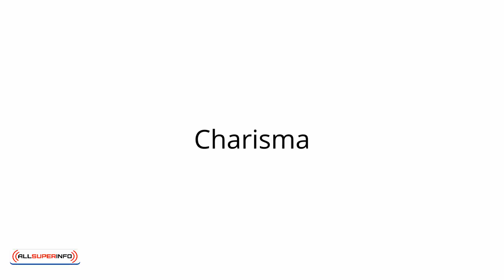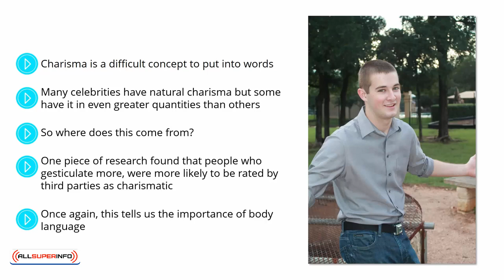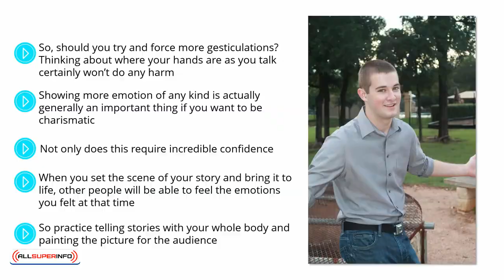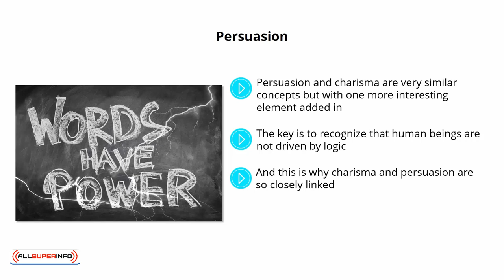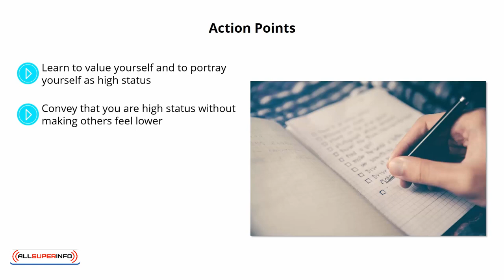Video 5 Charisma